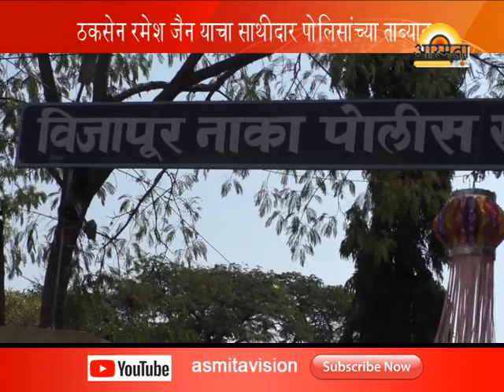रमेश जैन साथीदार पोलिसांच्या ताब्यात /Asmita vision news Solapur/२२-११-२०१८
news channel solapur mahharashtra रमेश जैन साथीदार पोलिसांच्या ताब्यात /Asmita vision news Solapur/२२-११-२०१८